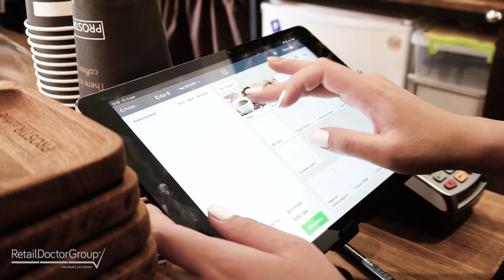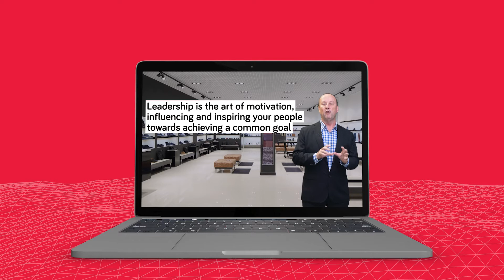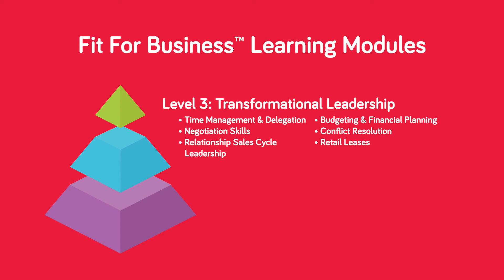Retail Doctor Group Learning Academy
With a mission to enable retailers and business owners to create an effective Training program that fulfills their unique training needs and maximises their potential, we are proud to present Retail Doctor Group's Training Academy.